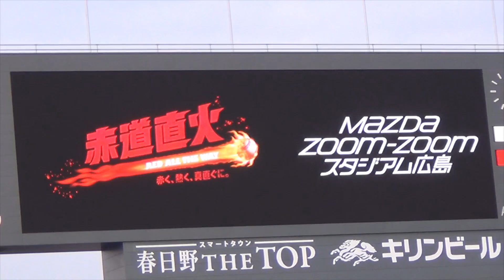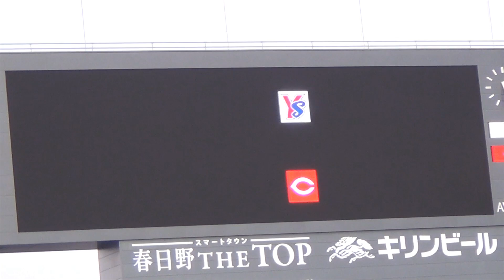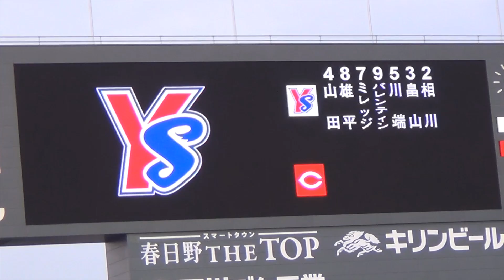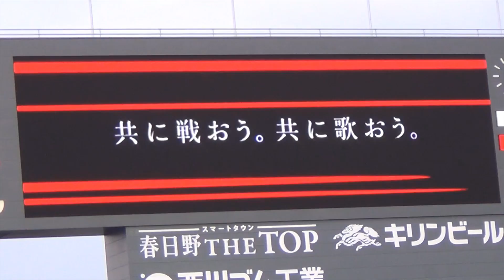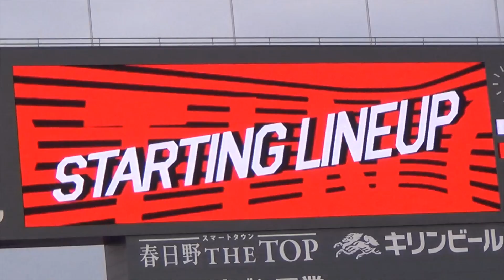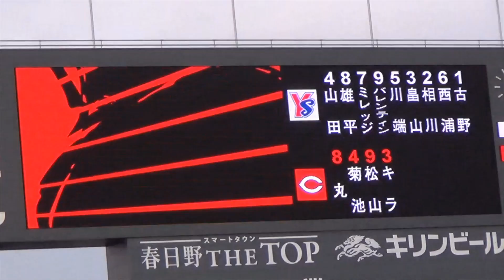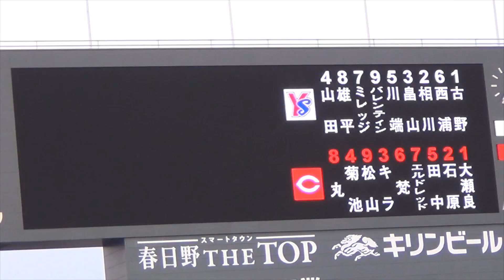2014/4/2@マツダS 大瀬良大地投手デビュー戦のスタメン発表！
2014年4月2日（水） マツダスタジアム
広島東洋カープvsヤクルトスワローズ2回戦
ドラ1ルーキー・大瀬良大地投手のデビュー戦となったこの日の
スターティングラインナップの発表です！